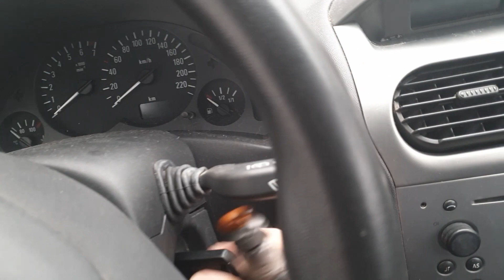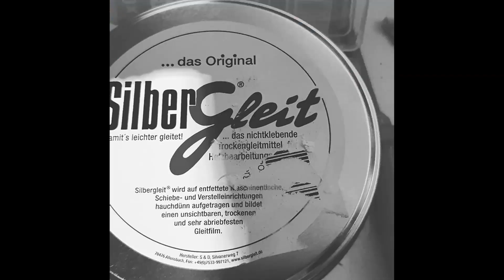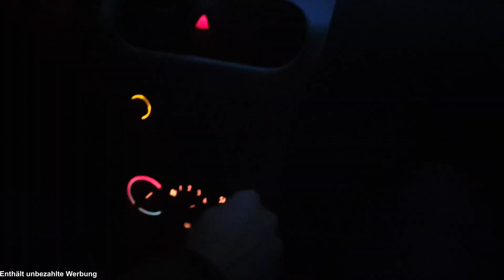Opel Corsa C Wärmetauscher Spülen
Moin Liebe Bastelfreunde

Im Opel Corsa C Funktioniert die Heizung nicht! Deshalb haben wir uns entschlossen, den Wärmetauscher erstmal zu spülen anstatt ihn direkt zu tauschen.

Und nun wünschen wir euch viel Spaß beim schauen.

Und denkt daran... Traut's euch! Baut's euch!

bleibt Gesund!! wünscht euch euer emJot's Hobbyschuppen